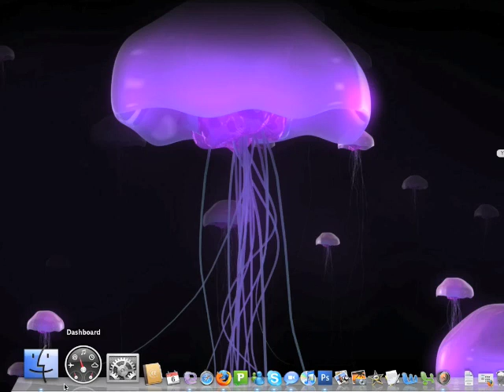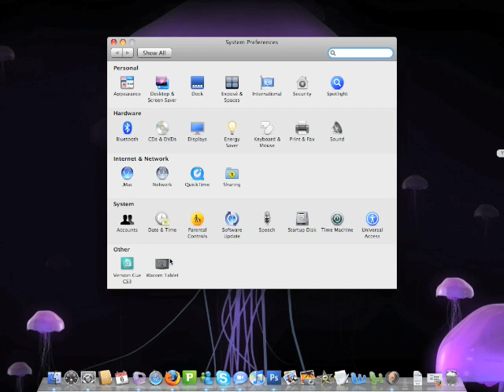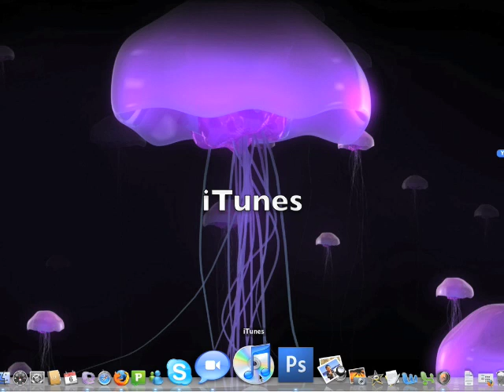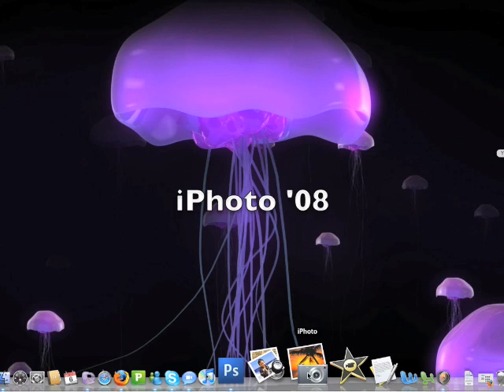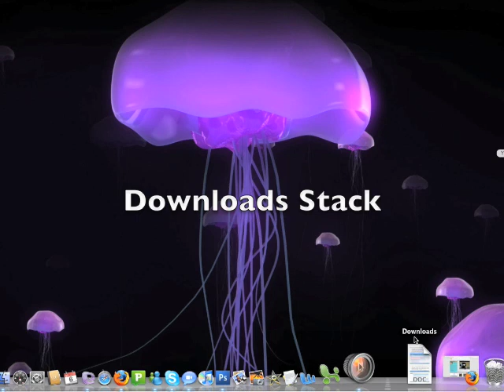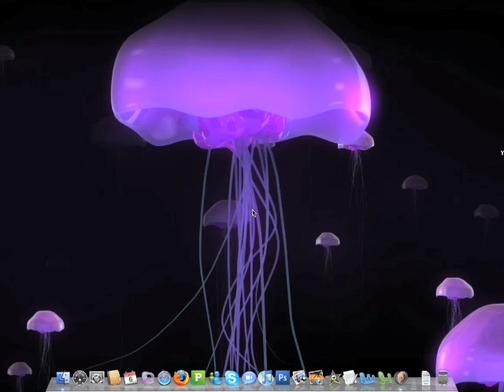My Mac OS X Leopard Dock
This is a 6 minute run through of what I use everyday from my leopard dock on the 2.4GHz Macbook Pro.

Armin